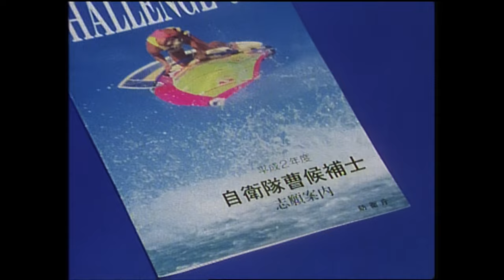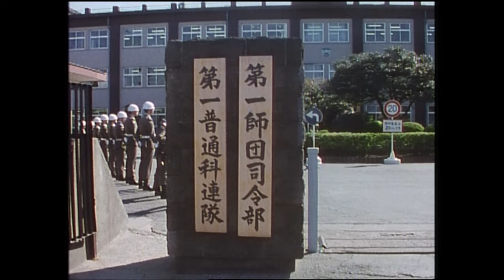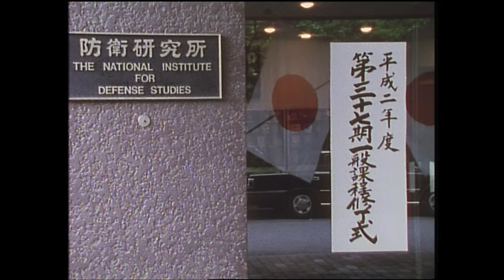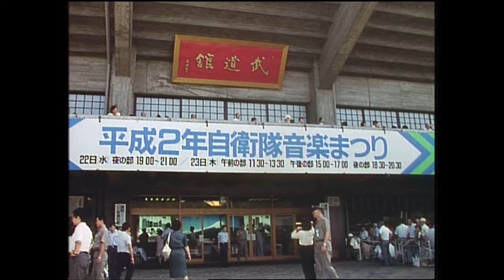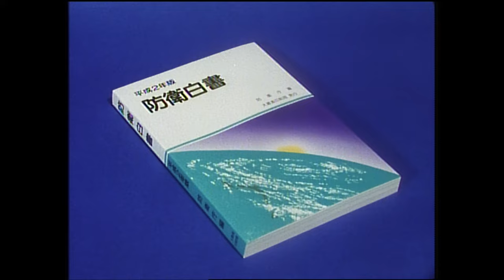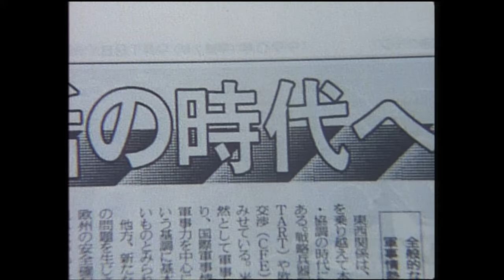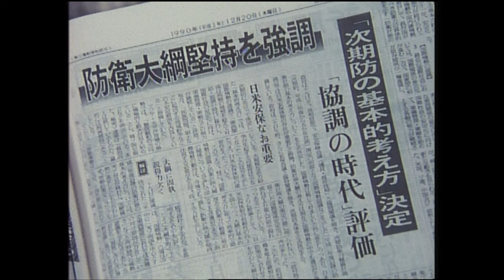平成２年防衛庁記録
東西の緊張緩和、イラクのクウェート侵攻による湾岸危機と、新たな世界情勢の幕開けとなった平成２年（１９９０年）における防衛庁・自衛隊の主な取り組み、活動を紹介しています。
00:00~　オープニング
00:45~　年初頭の訓練、演習
02:42~　チェイニー アメリカ国防長官来日
03:03~　航空自衛隊部隊改編
03:32~　海上自衛隊自衛艦進水式
04:26~　各種冬季行事支援
05:13~　災害派遣
06:02~　防衛庁長官、防衛政務次官、統合幕僚会議議長離着任式
07:08~　防衛大学校、防衛医科大学校卒業式、入学式
08:46~　航空自衛隊部隊新編、改編
09:54~　採用制度改編
10:11~　砕氷艦しらせ南極観測支援
10:55~　リムパック
11:21~　石川要三 防衛庁長官部隊視察
12:33~　石川要三 防衛庁長官諸外国歴訪
12:57~　日米共同訓練
13:26~　海上自衛隊第３４回遠洋練習航海
13:53~　来賓
14:49~　高級幹部会同
15:51~　防衛事務次官離着任式（離任 西廣整輝、着任 依田智治）
16:13~　航空幕僚長離着任式（第１９代 米川忠吉、第２０代 鈴木昭雄）
16:28~　統合幕僚学校、防衛研究所卒業式
17:06~　音響測定艦ひびき進水、潜水艦はるしお就役
17:34~　各種夏季行事支援
19:55~　映画等への協力
20:32~　災害派遣
20:48~　自衛隊音楽まつり
21:32~　アジア競技大会での隊員の活躍
22:02~　総合火力演習
22:53~　防衛白書発表
23:14~　観閲式、観閲飛行
23:59~　緊急患者空輸
24:28~　体験搭乗
25:02~　航空自衛隊総合演習
25:45~　即位の礼
26:34~　防衛大学校開校記念祭
27:23~　陸幕指名科目指定演習
27:59~　イラク、クウェート侵攻
28:32~　平成３年度以降に係る中期防衛力整備計画閣議決定
28:52~　防衛庁長官、防衛政務次官離着任式
29:21~　エンディング